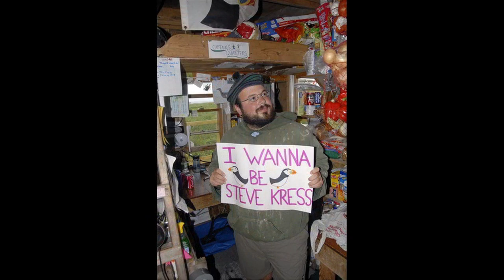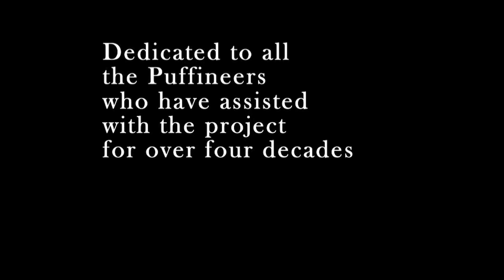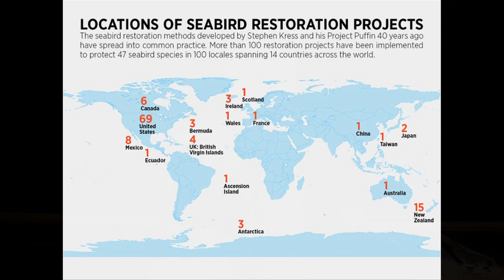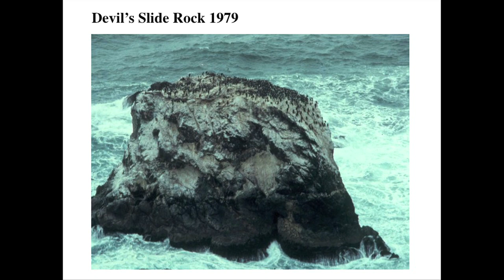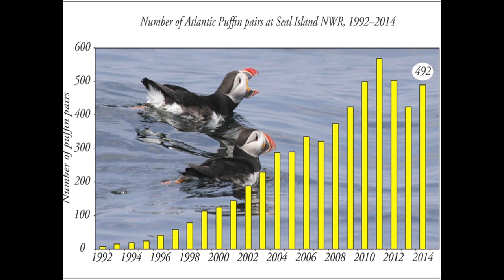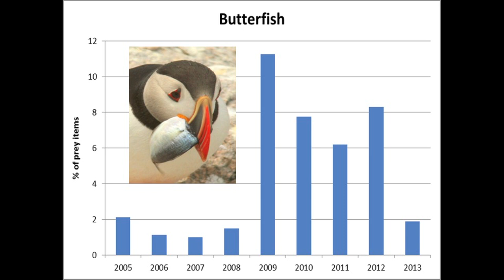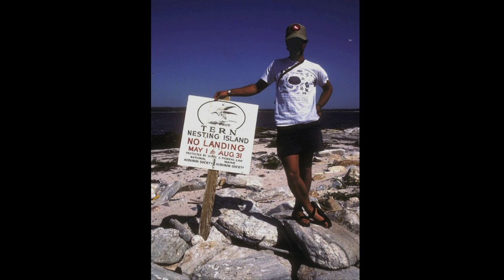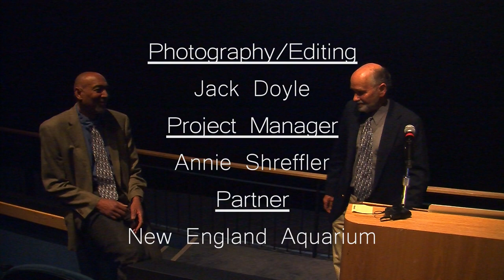Bringing Puffins Back to Egg Rock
Recorded at the New England Aquarium: Project Puffin is the inspiring story of how a beloved seabird was restored to long-abandoned nesting colonies off the Maine coast. As a young ornithology instructor at the Hog Island Audubon Camp, Dr. Stephen W. Kress learned that puffins had nested on nearby islands until extirpated by hunters in the late 1800s. To right this environmental wrong, he resolved to bring puffins back to one such island—Eastern Egg Rock. Yet bringing the plan to reality meant convincing skeptics, finding resources and inventing restoration methods at a time when many believed in letting nature take its course.

Dr. Kress’s amazing story is brought to life by the incredible photography of co-author Derrick Z. Jackson.  Please join us for this special lecture event.